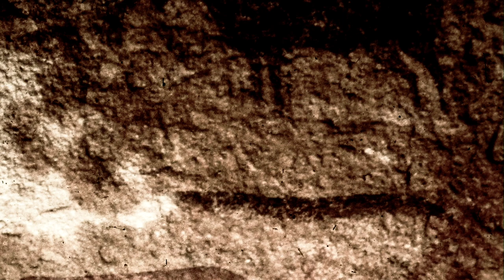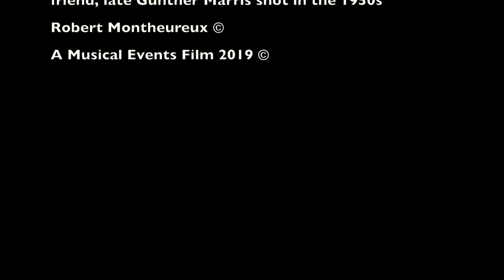Cavepeople & Animals by Rhythm String(s) Duo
Muneer B Fennell 6 string cello
Robert Montheureux  alto saxophone (thanks to Michael H.)

Recording of the actual session at Live Arts 13 December, 2019. As usual no edits of the music.

Recording, mixing, mastering and film by
Robert Montheureux

The pictures of cave and rock paintings are the heritage of our dearest friend, the late Günther Marris, who was a modern Sindbad. He traveled around the world and was one of the very early Sahara travelers after the WW II, long before it became a fashion. He visited many places many times in Northern Africa where there were rock and cave paintings, many of them then still unknown to the researchers.

Wherever he went, he met strangers and left friends for a life.

I should mention that the pictures are what could be salvaged from the more than 50 years old diapositives already in a more or less progressing process of decay. I'm grateful that there is still so much to be seen on these peaces of cellulose, gelatin and some bits of chemicals. Reconstruction of the pictures was done by Robert Montheureux.

This is the fourth of a series of films dedicated to the memory of Günther Marris.

Robert Montheureux ©